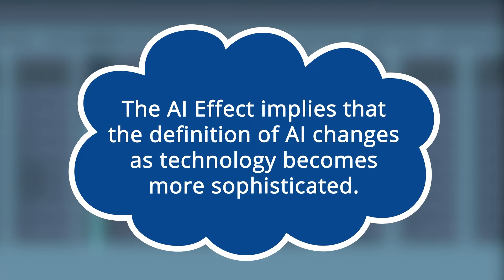The AI Effect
👩‍💻 AI Developer: "Here's your AI medical diagnostics app!"
👔 Business: "Nah, it just uses data and rules to perform classification."

The AI Effect occurs when the definition of machine ‘intelligence’ evolves as technology advances and becomes more sophisticated 🚀🧠 This common misperception makes the value of cutting-edge AI inventions prone to being discounted, undervalued and referred to as merely another ‘calculation’.